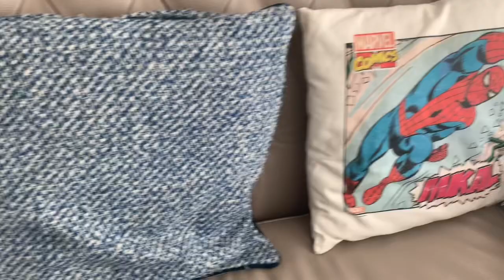EGG FRIED RICE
Simple egg fried rice , rice, 3 eggs , mixed vegetables, 1tsp salt , 1/2 tsp of turmeric , coriander and chilli powder , 1 tsp garlic and ginger , 1 small onion and 2 green chillies . Garnish with coriander leaves and enjoy .